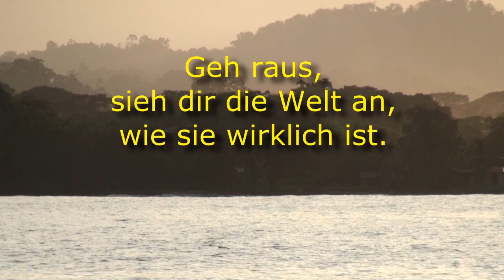Suche nach Bothriechis schlegelii in Costa Rica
Reisen und die Suche nach Tieren sind faszinierende Tätigkeiten. Jenseits der Zielmotive lernte ich viel Neues dazu: Spanisch, Salsa-Tanzen, fremde Kulturen, diverse biologische, kulturelle und psychologische Zusammenhänge und sehr viele wertvolle Menschen.
Diesmal war ich im Nationalpark Cahuita in Costa Rica unterwegs, auf der Suche nach der Schlegelschen Lanzenotter Bothriechis schlegelii. Die goldene Farbvariante heißt in Costa Rica "oropel". Es gibt jedoch auch weitere Farbvarianten, die wohl bekannteste ist die "bocaracá", mit vielen grün und rot-braun Tönen ist sie auf Moosen und zwischen Epiphyten bestens getarnt. Bothriechis schlegelii gehört zu meinen Lieblingsschlangen wegen ihren Aussehens und ihrer Lebensweise: sie lebt vorzugsweise auf Pflanzen bis hoch in den Baumkronen des tropischen Regenwaldes. Doch, werden wir in der Zukunft überhaupt noch frei reisen können. Wir schützen was wir lieben. Wir lieben, was wir kennen - und wird das bald vergessen sein. Derzeit steht viel mehr auf dem Spiel als viele glauben.

Viele Grüße,
Dr. Witold Lapinski